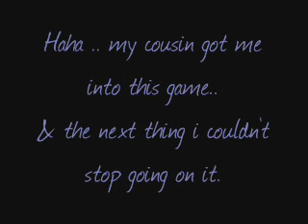UPDATES UPDATES!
~READ ME! READ ME! READ ME! READ ME! READ ME! ~

Song "The heart seemed to do it somehow" By A&T (Boys over Flowers OST)

Love you guys. (:
XOXO Cindy